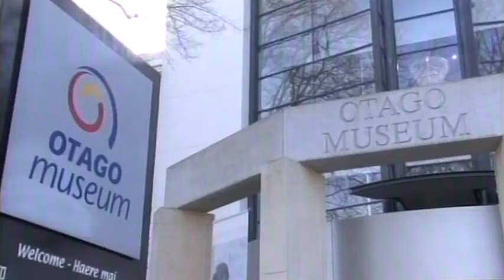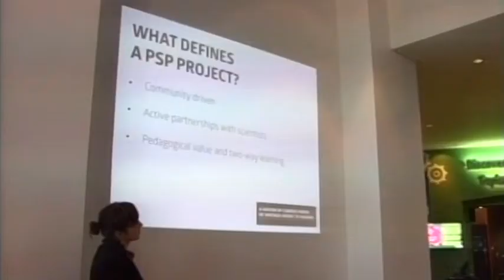Local academics lead new government science programme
Local academics are leading a new government science programme, launched today.

The Otago trial is one of three nationwide, and the first to begin.

And it's expected to spark further scientific projects in the city.